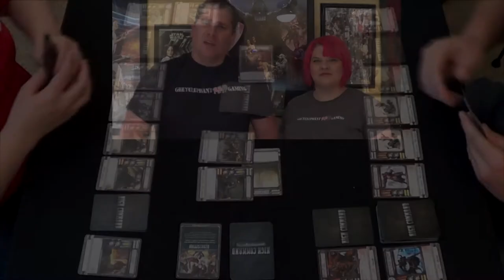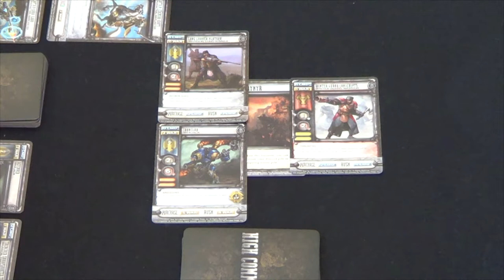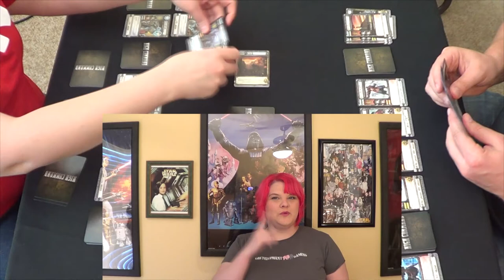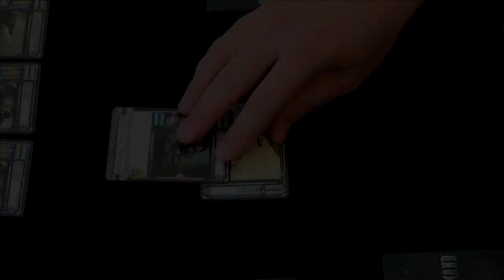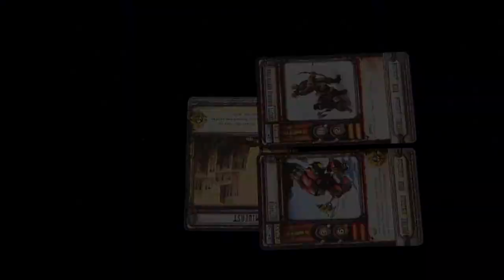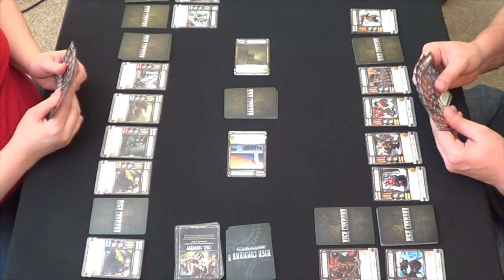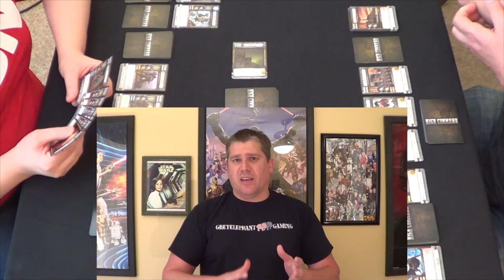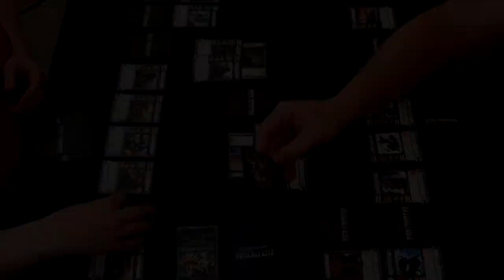GreyElephant Gaming "Live Play" (Part 2 - Mid War) WarMachine: High Command